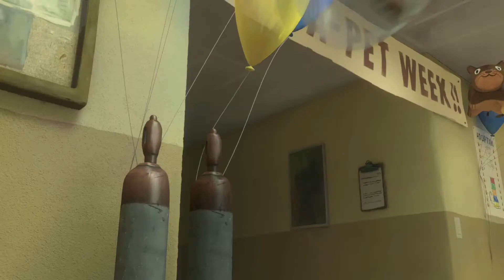Bolt (2008) Trailer HD | Disney | John Travolta | Miley Cyrus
Bolt (2008)

The canine star of a fictional sci-fi/action show that believes his powers are real embarks on a cross country trek to save his co-star from a threat he believes is just as real.

Directors: Byron Howard, Chris Williams
Writers: Dan Fogelman (screenplay), Chris Williams (screenplay)
Stars: John Travolta, Miley Cyrus, Susie Essman